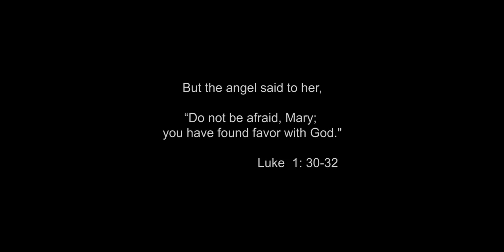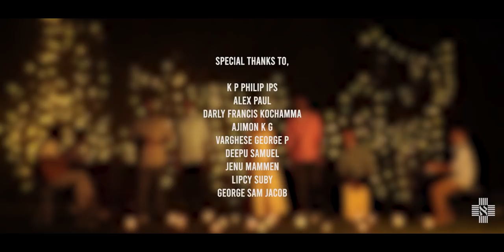Mary, Did You Know? | The Aleph Band | SATBB Version | Cover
Lyrics:
Would give sight to a blind man?
Mary, did you know that your baby boy
Would calm the storm with his hand?
You kiss the face of God

Would one day rule the nations?
That sleeping child you're
Holding is the great, I Am

Originaly by Mark Lowry & Various artists

Biju Thayyil
Location: Orange Valley Group
Thangalpara, Vagamon.

Director of  Photography : Jeswin Johney Boney
Creative Director : Franklin Sam Francis
Music Programmed : George Thomas P V

Video Editor : Vishnu Dileep

Vocals:
Ivelene Elma Aby
Georgekutty Mammen
Suby Wilson
Amal Sam Zen
George Thomas P V
Poulose K Philip

Beat Box and Cajon : Franklin Sam Francis
Guitar : Jose Praveen
Piano : Poulose K Philip
Keyboard : George Thomas PV

Live Recorded at
Geetham Studio Thodupuzha by
Sherry Shaji

Helicam & Aerial footage : Amal Sam Zen

ArtWorks : Jose Praveen Seby

K P Philip IPS
Alex Paul
Darly Francis Kochamma
Ajimon K G
Varghese George P
Jenu Mammen
Lipcy Suby
George Sam Jacob